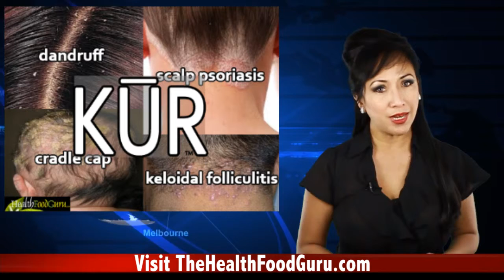Best Mens Dandruff Shampoo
- The First 100% Organic Anti-Dandruff Shampoo/Conditioner called KŪR™! finally here to change your hair and scalp forever!